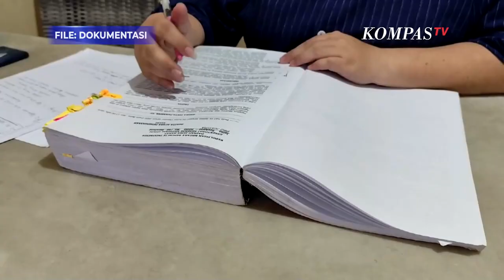Kuasa Hukum Rivaldi Salah Satu Terpidana Kasus Vina Kirim Surat Pengajuan PK